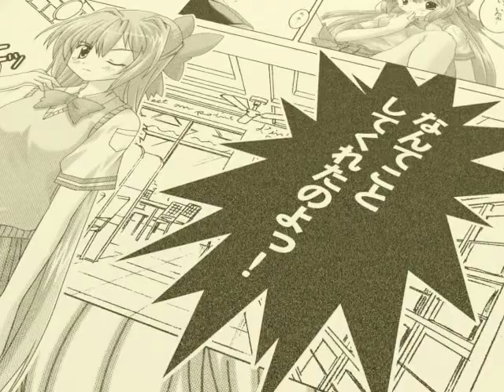まんきつ！～コミックカフェへようこそ！～ OP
まんきつ！～コミックカフェへようこそ！～ オープニング

Mankitsu! ~Comic Café e Youkoso!~